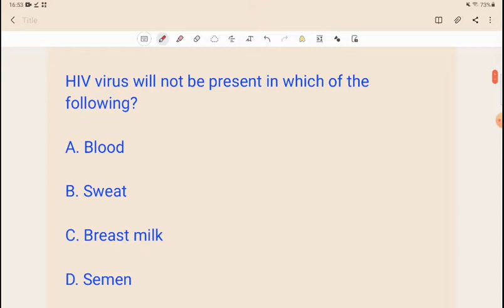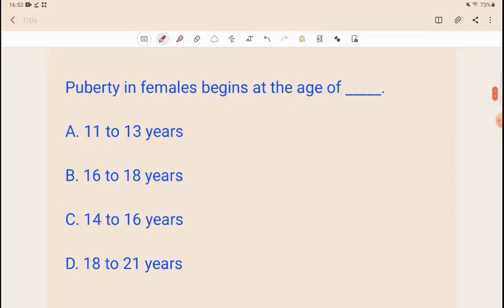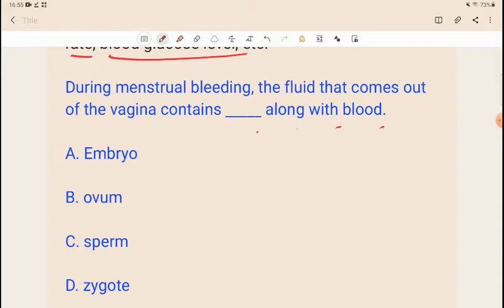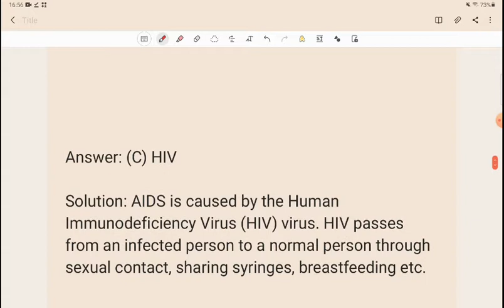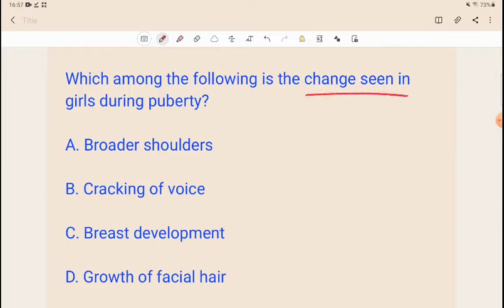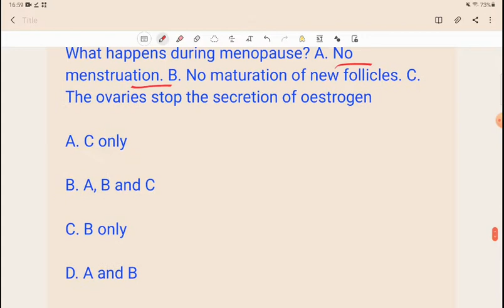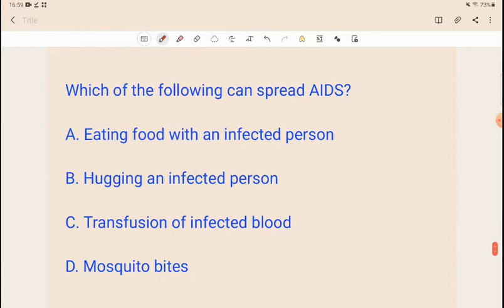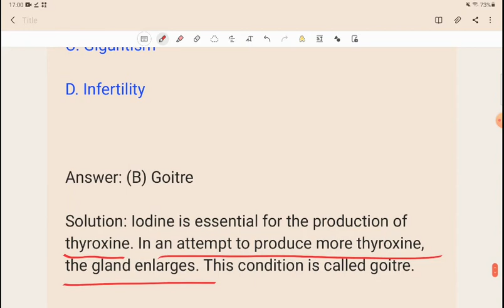Class8th science chapter 10 MCQs Reaching the age of Adolescence